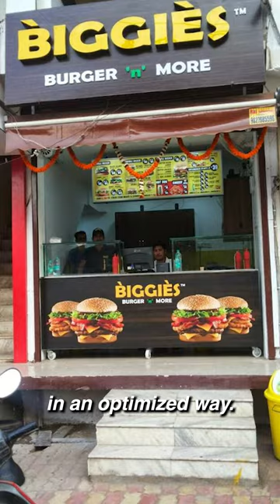He couldn't afford petrol, now his startup makes ₹100 crore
There’s an Indian burger startup that is stealing market share from Burger King and McDonald’s. Its founder hadn’t tasted a burger before 2010. Now he’s running a ₹100 crore ARR burger chain with 100+ locations. This is the story of Biggies Burger:

Biraja Rout is from Bhubaneswar, Odisha. He comes from a regular working-class family. In 2010 he got a job at Infosys, and briefly shifted to Mysuru for training: it was here that he tried his first burger. The experience had an unusually profound impact on him.

After shifting to Bengaluru to work at Infosys’ campus in Electronic City, Biraja borrowed ₹1.5 lakh from a friend and purchased a fabricated 5 sq. ft. booth. This was the first Biggies Burger location. He would man the booth after office hours and on weekends.

Biraja Rout was passionate about burgers but he had no business experience. From 2011 until 2015 he rarely had more than ₹1,000 in his bank account, and his motorcycle would often run out of petrol while he drove to Namdhari's to buy expensive, fresh lettuce for his burgers.

Biggies Burger’s second kiosk was set up in Bhubaneswar in 2012. Biraja would transport ingredients from Bengaluru via the Prasanthi Express train’s AC chambers, as an affordable alternative to expensive cold chain logistics. He lost money on every Bhubaneswar burger sold.

Biggies Burger became extremely popular in Bhubaneswar - it was essentially the only burger joint in a 200 kilometre radius. This caught the attention of Sandeep Satpathy, who approached Biraja Rout about setting up a franchised location in Raipur in 2013.

Raipur is a largely vegetarian city, and at this time the brand name was Biggies Burger ‘n’ More. One of their secondary product lines were hot dogs, which were made of chicken meat. These meat products were underperforming in Raipur, and so Biraja decided to create a veg option.

However, due to a lack of quality veg hot dog products in the Indian market, Biraja Rout wasn’t impressed and decided to import hot dogs instead, sourcing them from Malaysia. These hot dogs equated to a loss of ₹860 per kilo. Biraja sustained this loss for several years.

By 2016, the business was still in a financially precarious position, owing between ₹18-20 lakh to various vendors. During this time, on any given day, Biggies Burger was ₹10,000 away from collapse, and when Biraja got married in 2016, he couldn’t afford to buy a blazer.

Biraja’s fortunes finally turned when a master territory franchise was established and four franchisees paid their fees in rapid succession. Suddenly, Biraja and Biggies were out of debt. By the end of 2016, Biggies had 18 locations.

In 2016, Sandeep Satpathy joined Biggies burger as a co-founder, along with Abilash Bellur, who had purchased the Electronic City location in 2013 as a franchisee. Abilash Bellur took on operations, Sandeep spearheaded business development, and Biraja focused on R&D.

From 2016 onwards, the business was able to achieve financial stability. Biggies’ parent company, Beamer Food and Beverages, also launched a new subsidiary brand, Bigguy’s Wingery, to compete with KFC in the chicken QSR space.